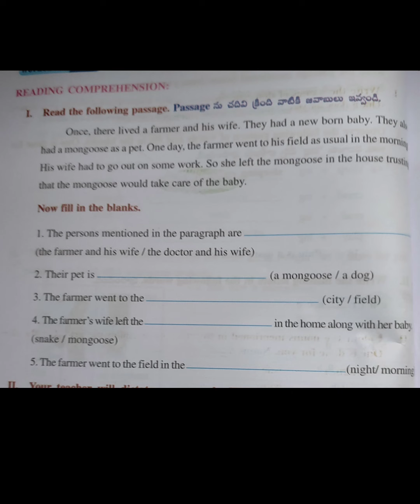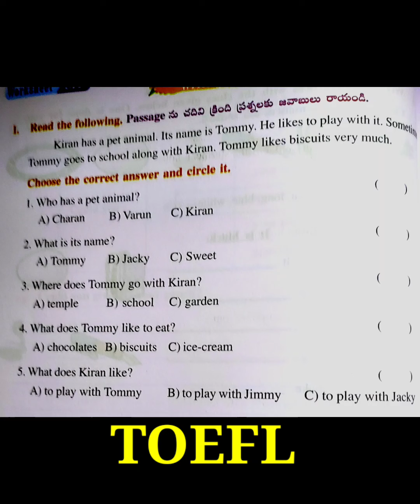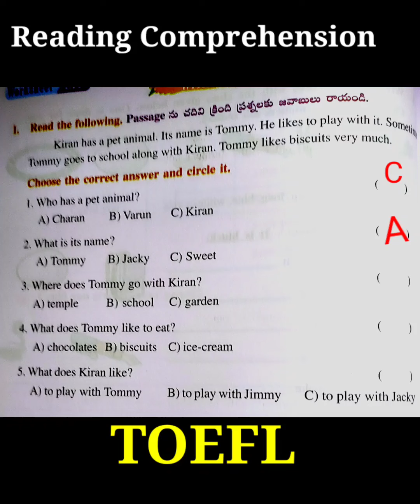TOEFL Material from local sources || Reading Comprehension | Toefl from Text book || ReadingPractice